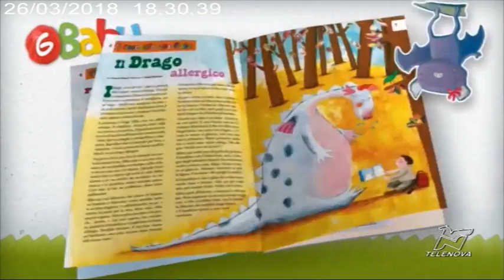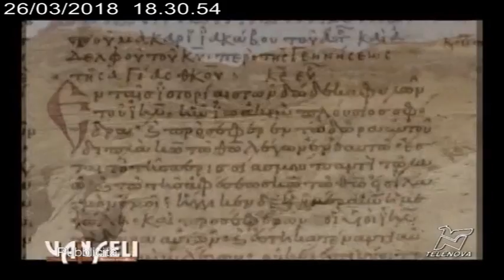METROPOLIS CISL - 26/372018